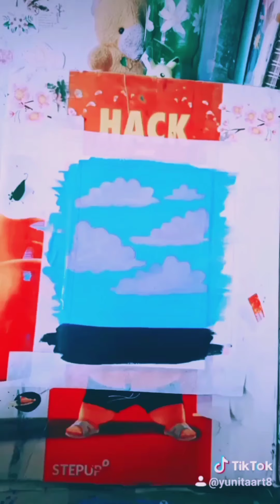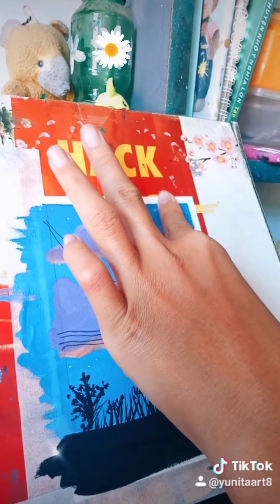🖌️🎨Vẽ bầu trời và cột điện ☁️|painting sunset landscape |Yunita art